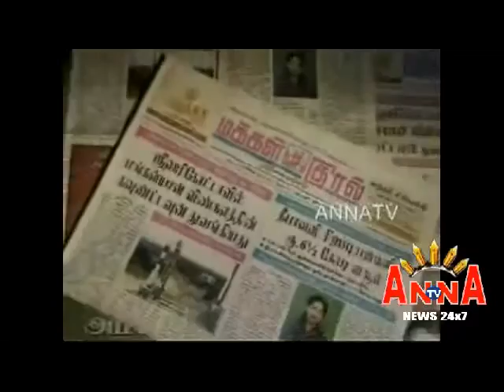BIRANGI PURAM POSTER LAUNCH VK SUNDAR ANNA TV